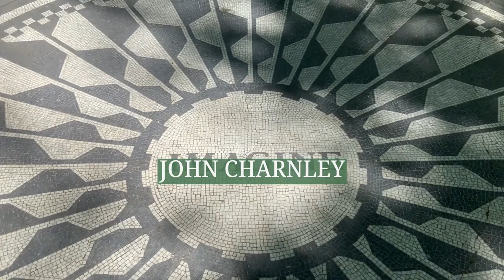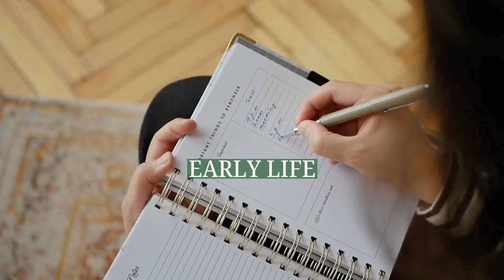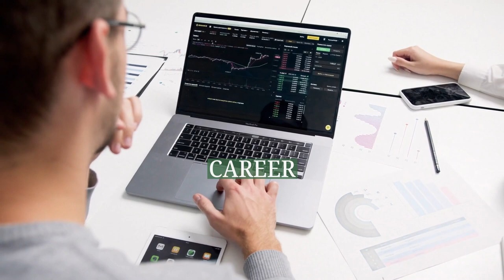John Charnley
Sir John Charnley, (29 August 1911 – 5 August 1982) was an English orthopaedic surgeon. He pioneered the hip replacement operation, which is now one of the most common operations both in the UK and elsewhere in the world, and created the "Wrightington centre for hip surgery". He also demonstrated the fundamental importance of bony compression in operations to arthrodese (fuse) joints, in particular the knee, ankle and shoulder.
Charnley also influenced generations of orthopaedic surgeons through his textbook on conservative fracture treatment which was first published in 1950.